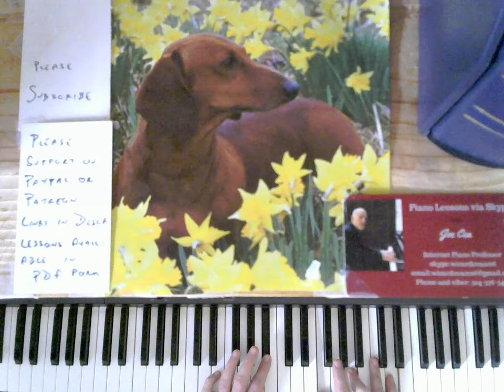How to Play Piano Like Bill Evans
Slow motion tutorial on how to play drop 2 voicings like Bill Evans on the tune "Easy To Love"

    skype: wizardcea2016

Your support helps keep music alive

Recommended Books

Debussy

Joplin